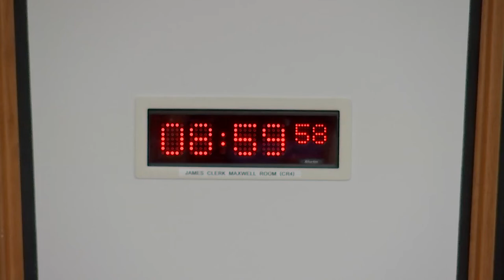Public Audit Committee - 10 March 2022